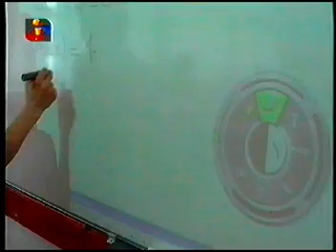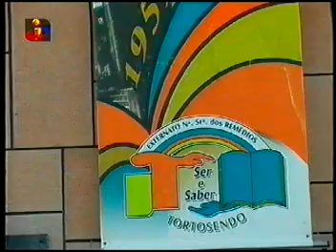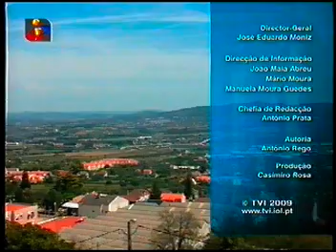2009 (2) Externato Nossa Senhora dos Remédios Bodas de ouro (1959-2009)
2009 Externato Nossa Senhora dos Remédios
Tortosendo - Covilhã
Comemoração das bodas de ouro (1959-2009)
Maio 2009